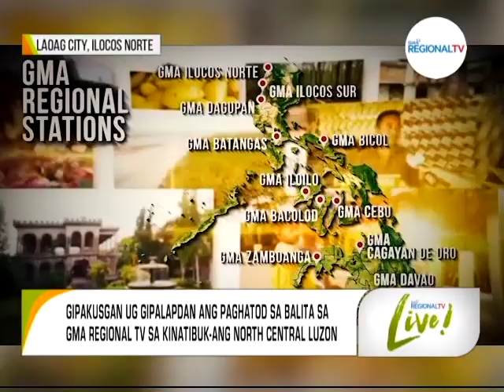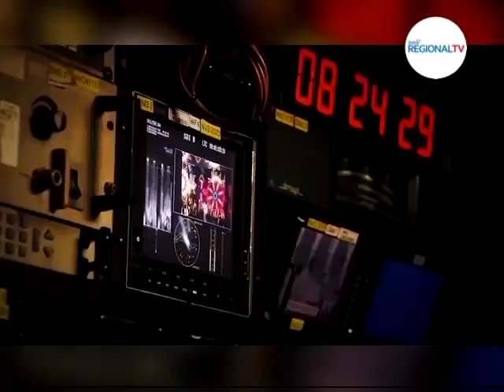GMA Regional TV Live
Gilusad ang ika-dose nga regional station sa tibuok nasud--- ang GMA Ilocos Norte. Matan-aw kini pinaagi sa GMA TV 5 sa FREE TV, GMA Affordabox ug GMA Now. Kini na ang ika-limang regional station sa GMA Network sa Luzon, apil na ang GMA Dagupan, GMA Ilocos Sur, GMA Bicol ug GMA Batangas.